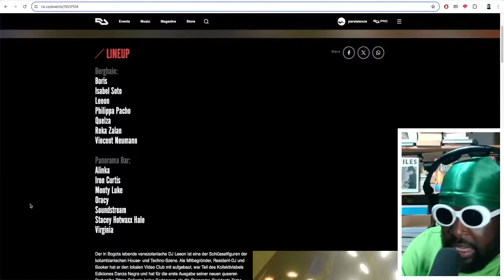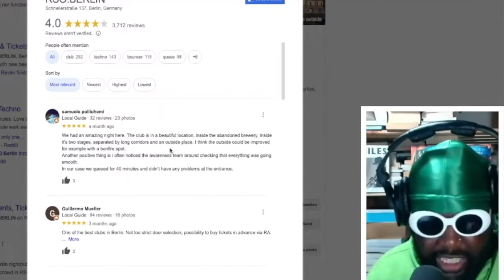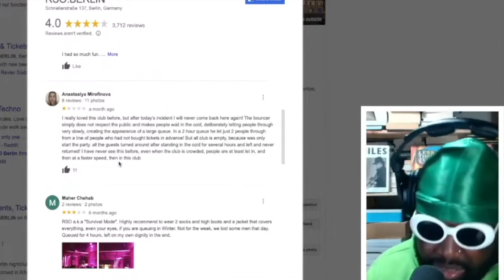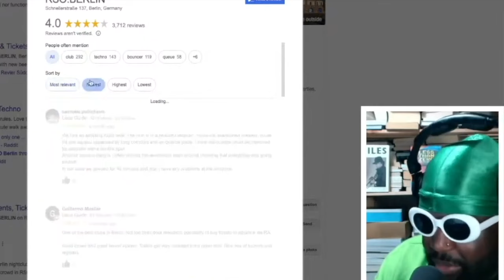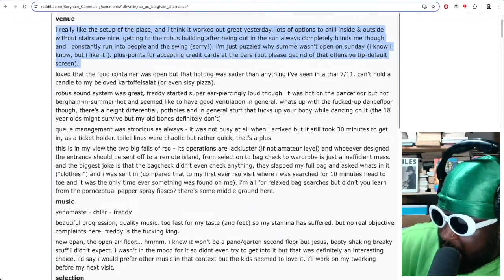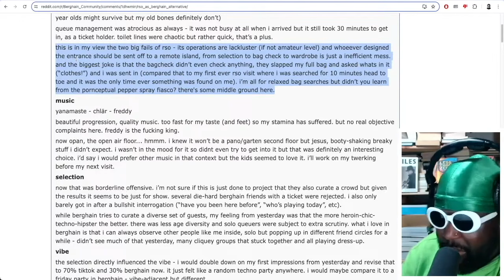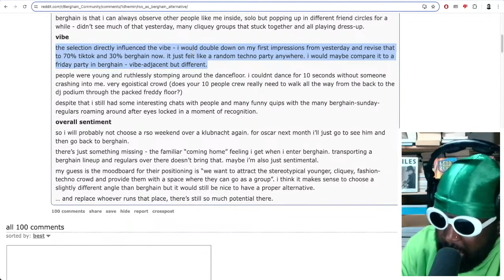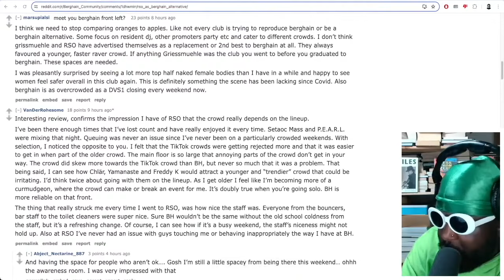RSO.BERLIN vs Berghain.. Why Competition Is A GOOD Thing